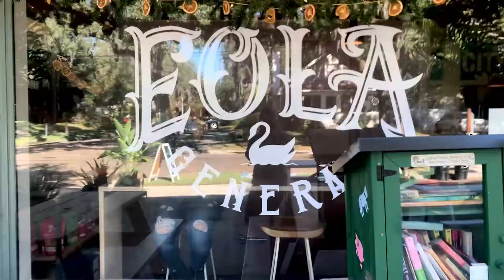Best Orlando Events This Weekend (December 13-15)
Keep watching or check out this week's blog to discover the best things to do this week!